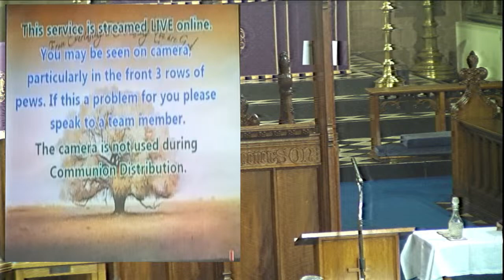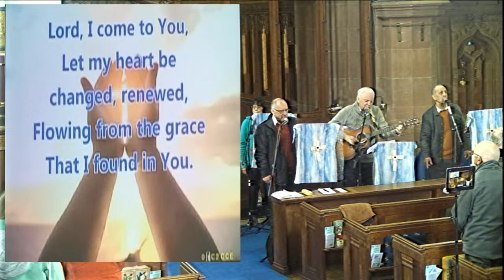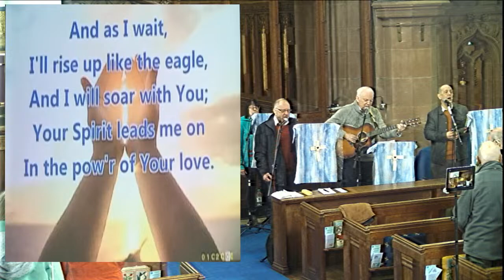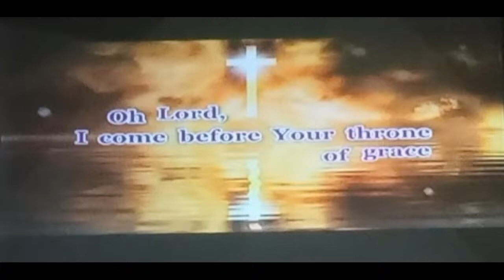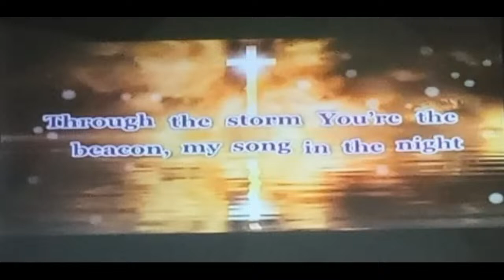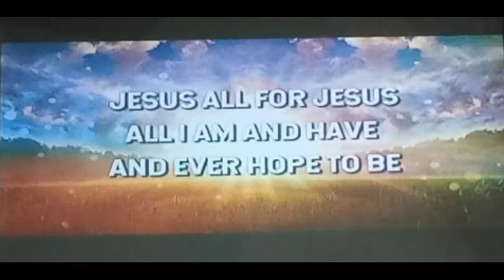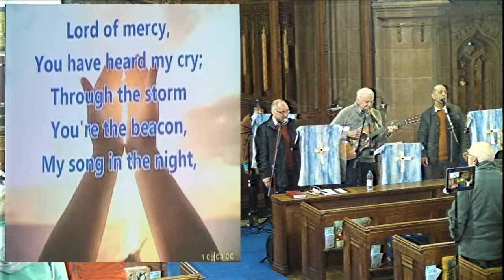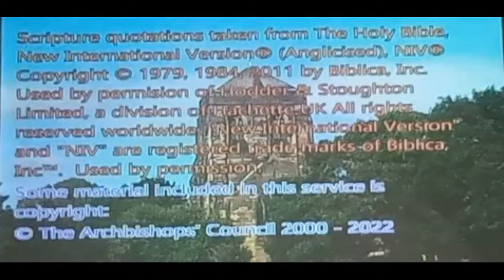St Mary's Stretton 17 March 2024 in church and online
Welcome everyone as we explore the theme in today's service. Please join in as much as you are able. Remember the Chat to interact with others.
CCLI 1795 - Streaming Plus - 131629 - Affected by this video - want to know more - stchadstmary.org.uk; FaceBook strettonchurch; Youtube StChad&StMary
This video has been prepared, recorded, compiled and published by members of St Chad and St Mary churches.